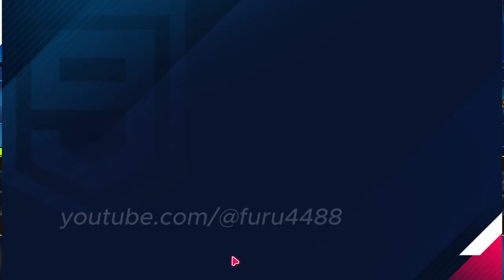ASTON MARTIN DB12 | Asphalt 9 GAMEPLAY 2024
ASTON MARTIN DB12 | Asphalt 9 GAMEPLAY 2024 | ONLINE CAR SOUND BUNYI KERETA 1080P
 v4 7 0d   DX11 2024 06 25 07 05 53
Nak tahu selanjutnya? Teruskan menonton dan support selalu.

Peringatan!
Jika anda ingin komen di ruangan bawah sila pastikan komen anda tidak meninggalkan kesan negatif kerana ia dapat mempengaruhi kepada penonton yang lain.